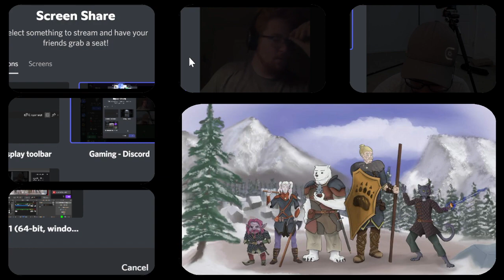Investigating Palebank pt2.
The party continues their search for clues to the mysterious disease that is spreading through the village.